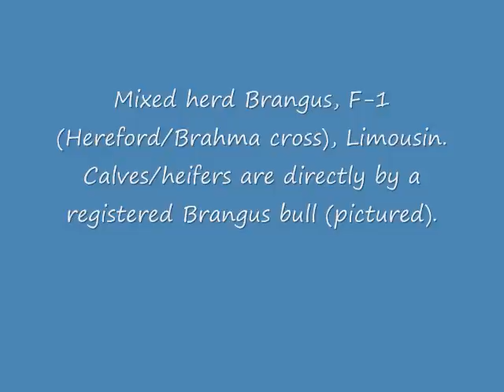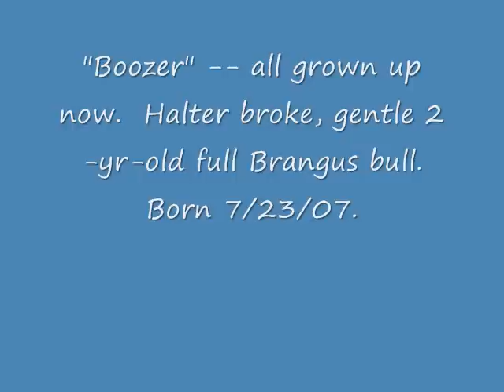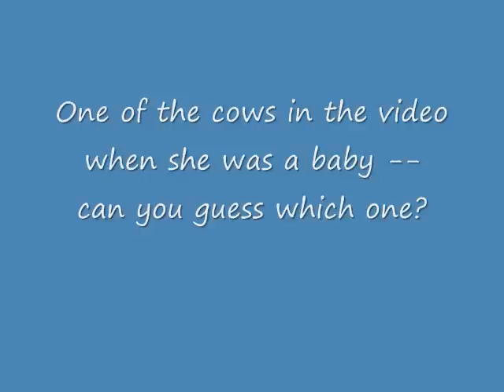Mixed Herd Brangus, F-1 (Hereford/Brahma), Limousin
Some of these gentle bovines are for sale -- they are EASY to handle, gentle, some will eat out of your hand.